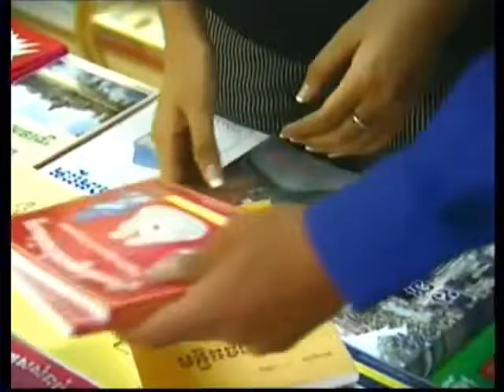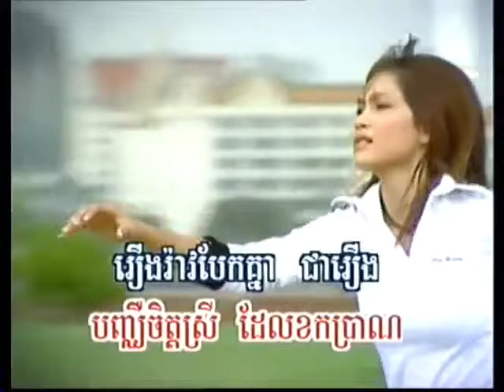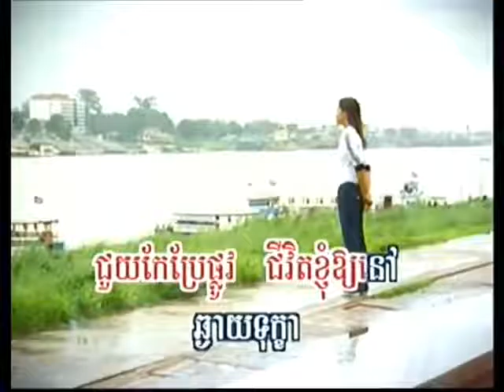ស្ងួតទឹកភ្នែក _ ម៉េង កែវពេជ្ជតា